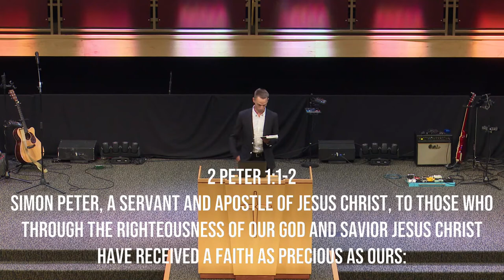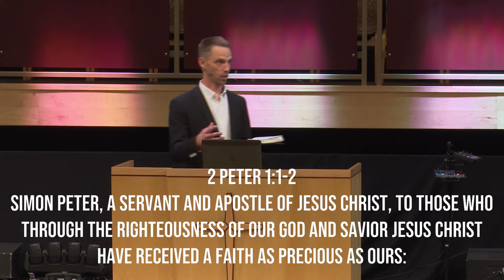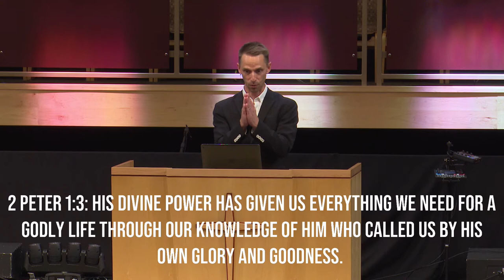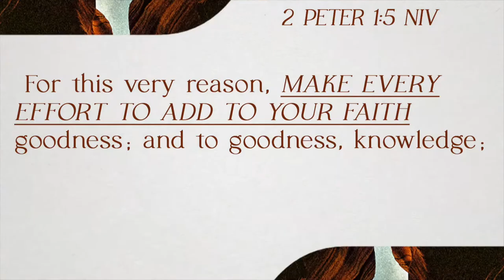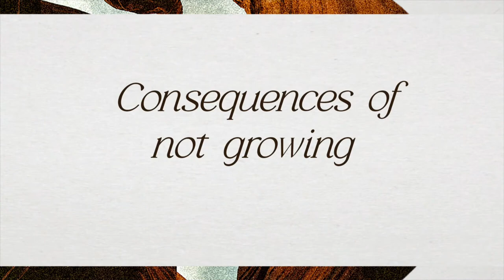2 Peter 1 | Pastor Brian Smith | New Hope Urbandale